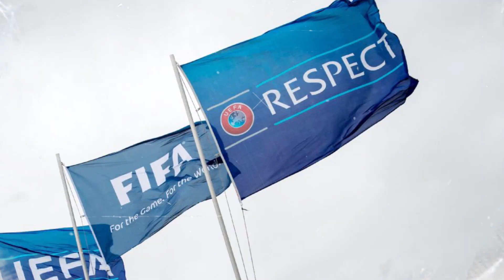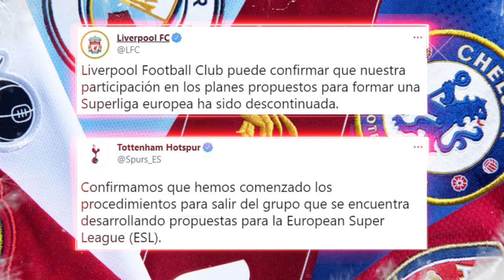OFICIAL: ¡SUPERLIGA SE CAE A PEDAZOS! | TERRIBLES noticias para CR7 | Mbappé BUSCA CASA en...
Hola Gambeteros, aquí les tenemos la mejor información del día en el mundo del fútbol, hoy les informamos sobre la Super Liga ¡se desmorona!, además de las noticias sobre CR7